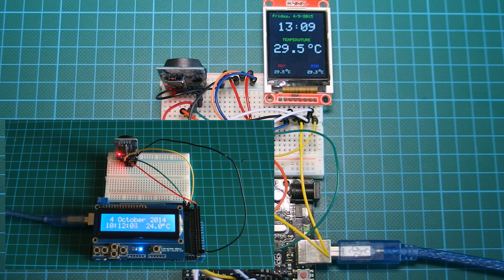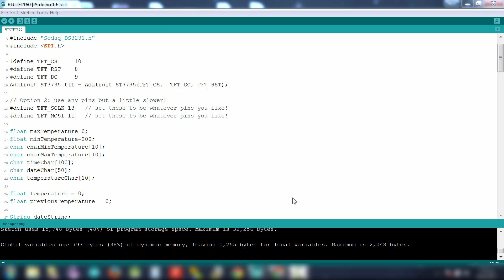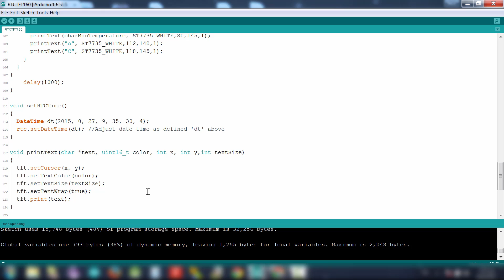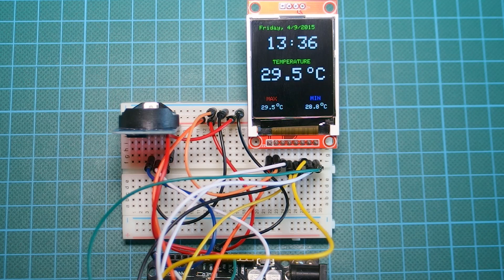Arduino Project: Real time clock DS3231 and 1.8 Color TFT display ST7735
Building a Real Time Clock (DS3231) with Arduino and a 1.8" color TFT display (ST7735) is very easy. All you need to do is to follow the steps we show in this video. The cost of the project is very low as well. You can build this project with around 10$. Impressive isn't it? That's the power of Arduino and open software.

The code of the project is very simple and it is described in the video. In the .zip file that I share, you can find both version of the code, with temperature in Degrees C and degrees F.